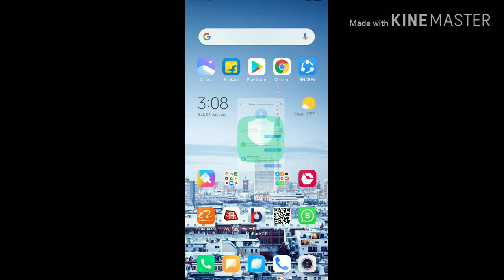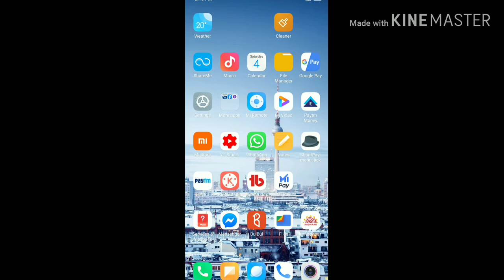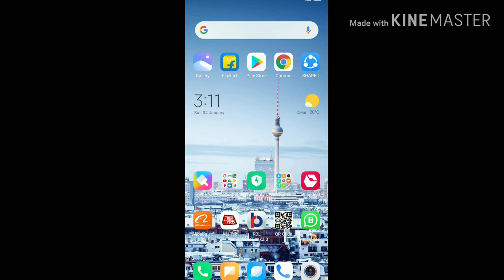Android phone drain battery solution, fix battery drain solution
how to to Android phone fix battery drain setting solution easy